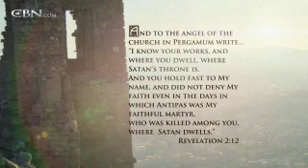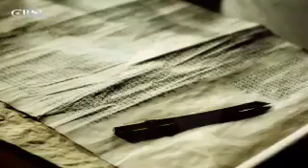The Secrets of Ancient Pergamum: The Seat of Satan (Part 1) - CBN.com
Gordon Robertson takes an in-depth look at the ancient Greco-Roman city Pergamum called "the dwelling place of Satan" from the book of Revelation--and its connection to Nazi Germany. The 700 Club .